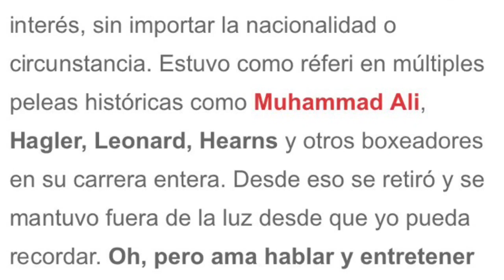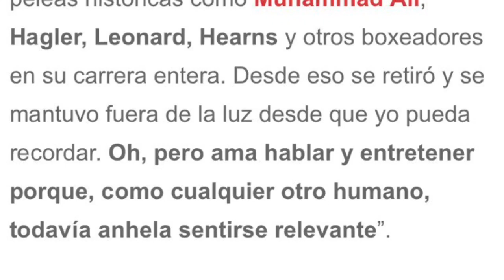Manny Pacquiao Metido En Serios Problemas